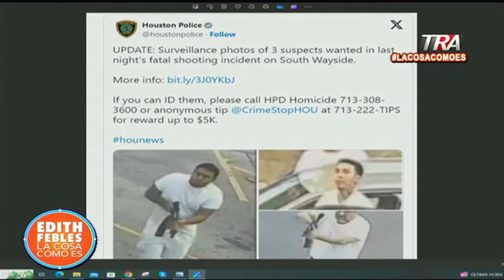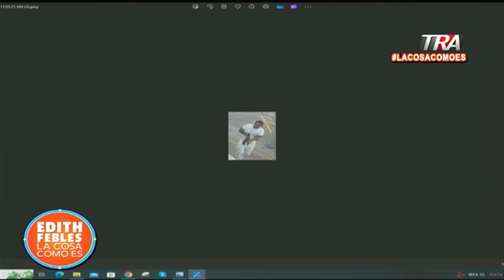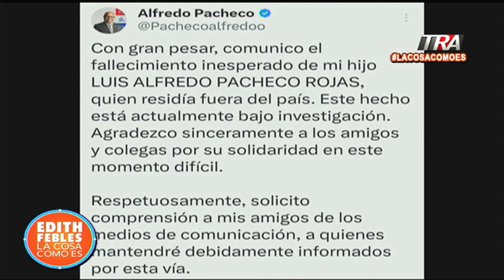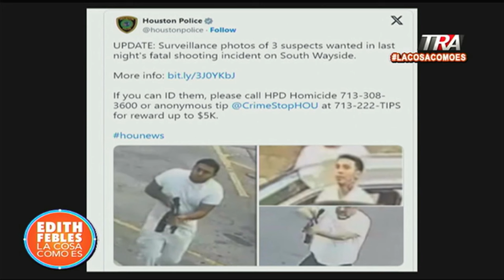Autoridades de Houston difunden las primeras imágenes de sospechosos de ultimar a Pacheco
Canal Oficial Periodista Edith Febles